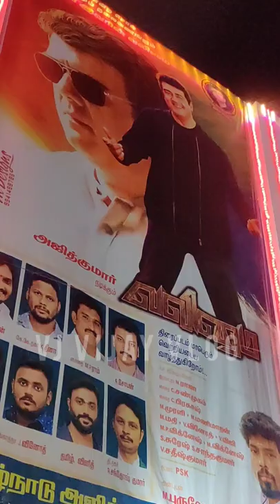Valimai🔥Fans ரகளை 🤐Thala 😰